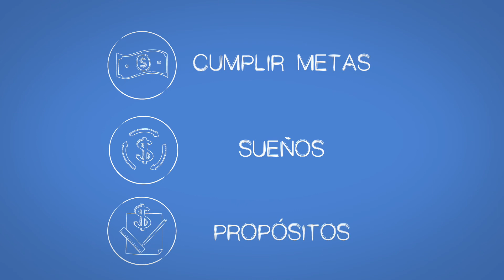Diplomado en Dirección de Finanzas Personales - Tec de Monterrey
Obtén conocimiento de la educación financiera así como comportamientos, criterios, habilidades técnicas y conductas respecto a cómo generar, gastar o ahorrar con este Diplomado en Dirección de Finanzas Personales (en línea) del Tec de Monterrey.